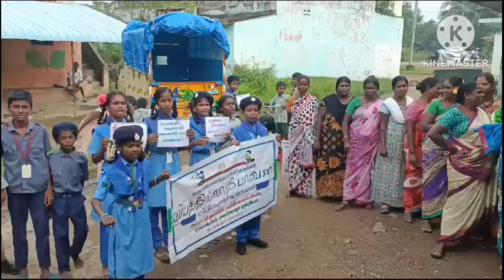மேல்நெமிலி நடுநிலைப்பள்ளி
அனக்காவூர் ஒன்றியம், மேல்நெமிலி ஊராட்சி ஒன்றிய நடுநிலைப்பள்ளியில் விபத்தில்லா தீபாவளி பற்றிய விழிப்புணர்வு பேரணி நடைபெற்றது.